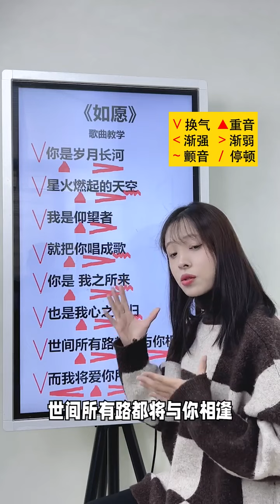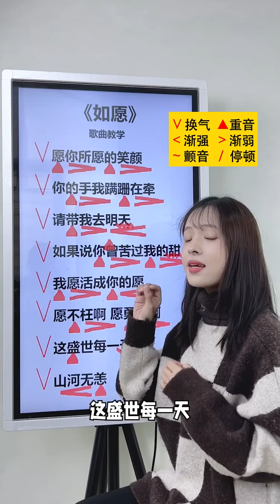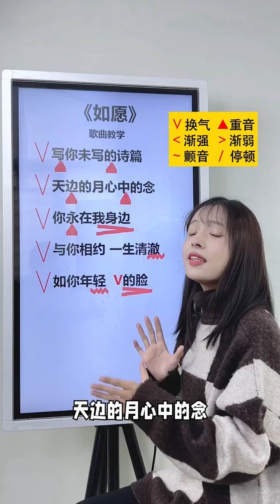王菲《如愿》完整版歌曲，非常好听！！！